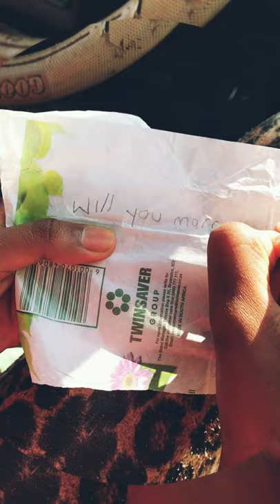WHAT?? Sally BossMadam ft Leathermein video no.2???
Leathermein ft Sally Bossmadam "Besty" music video cover.
By Jennifer and Olevia Shipanga.